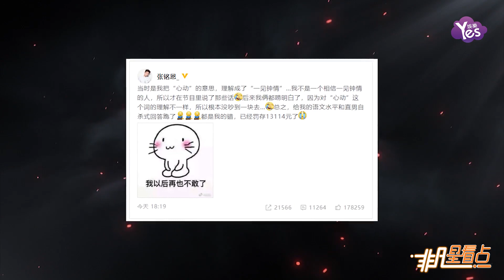張銘恩對女友徐璐“沒有心動”？發聲回應“求生欲”滿滿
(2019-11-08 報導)